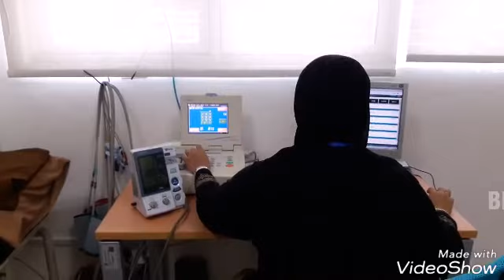UMBI-MyCRO Wellness Centre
Health Screening from RM150